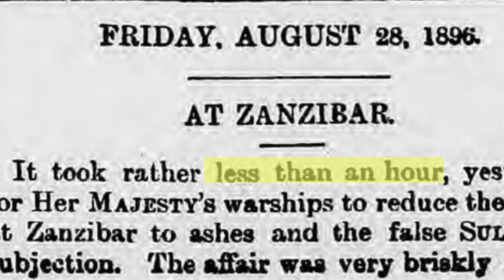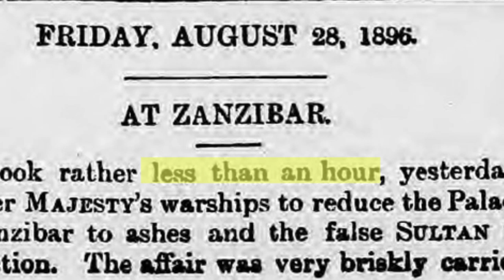Il CONFLITTO più BREVE della STORIA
Sapevate che ci fu un conflitto che durò appena 38 minuti? Non è uno scherzo ma è una vicenda storica curiosa, raccontata in questo breve video.
▼▼ CONTINUA SOTTO ▼▼

STORICI SUBITO è il canale ufficiale italiano di One Minute History.